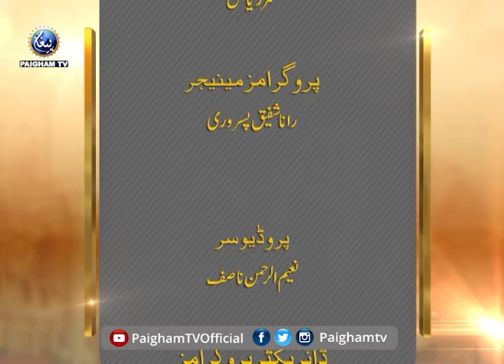Hadees Course | Qari Sohaib Ahmed Meer Muhammadi | EP 17 | Paigham TV